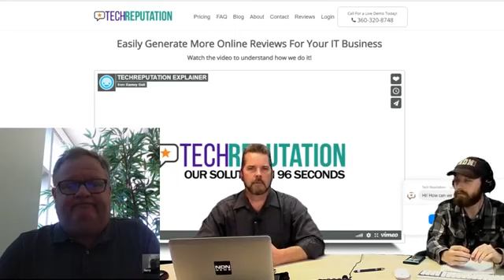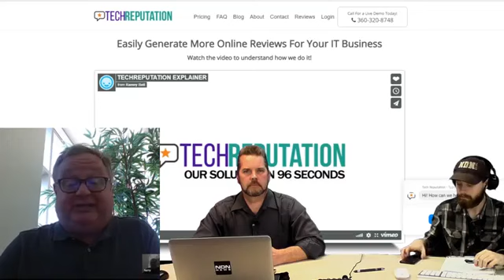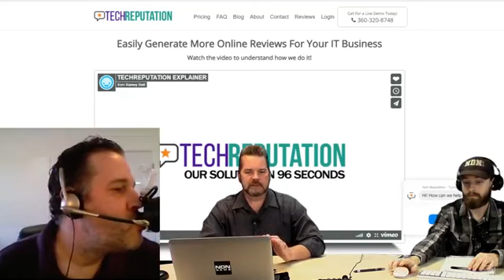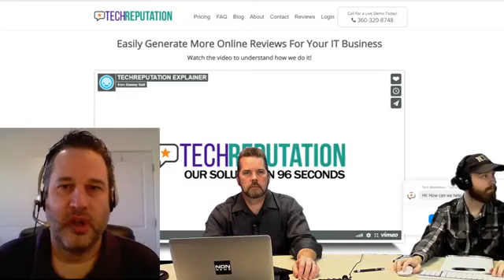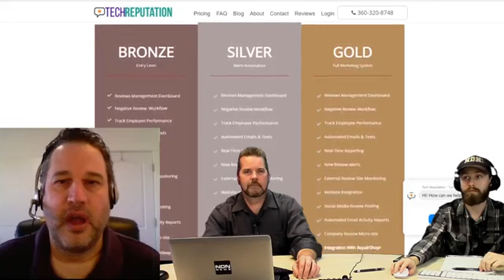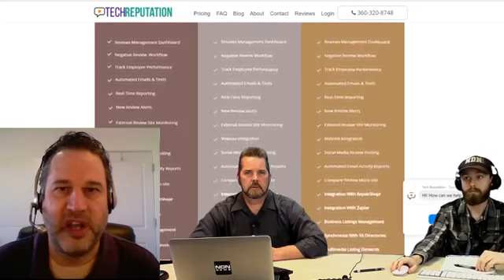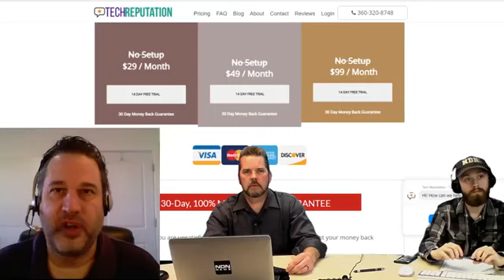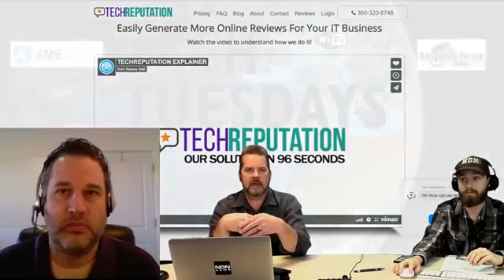Tech Tuesday Ramey from TechReputation com with Harry Brelsford on Northwest Digital NEWS NDN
Long-time SMB Nation community member and managed services provider (MSP) Ramey Bell from TechReputation continues his conversation with the partner community via Northwest Digital News (NDN) on the Tech Tuesday segment!